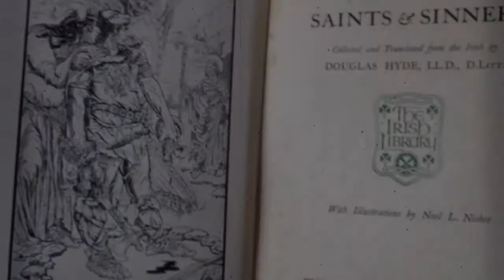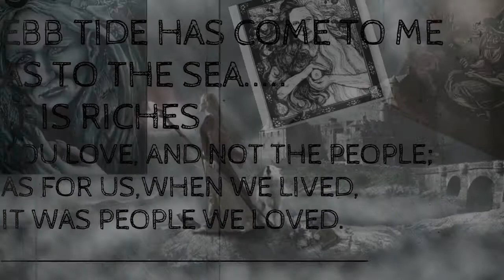Irish Witches - The Hag Of Beara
In this video we look at the story of The Hag of Beara, one of many Irish witches. The Hag of Beara is one of my favorite stories of Irish witches and from Irish folklore in general.

My Setup -
Video Editing Software (Amazon)
Microphone (Amazon)
Laptop (Amazon)
Webcam (Amazon)
Capture Card (Amazon)

Recomended Reading-
100+ Unexplained Mysteries (Amazon)
Unexplained (Amazon)
Chariots of the Gods (Amazon)

IrelandsOwn.redbubble.com

If you have your own stories you would like to share join us on reddit and share them with us